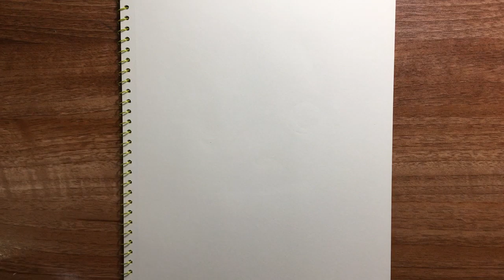How to Draw a Silhouette of a Cat Playing with Butterflies | Drawing easy step by step